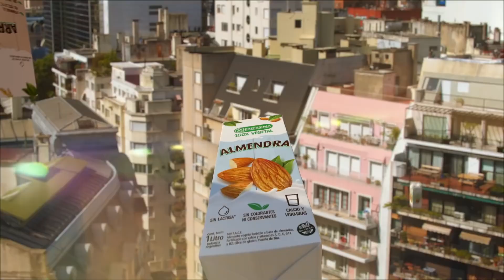La Serenísima 100% Vegetal